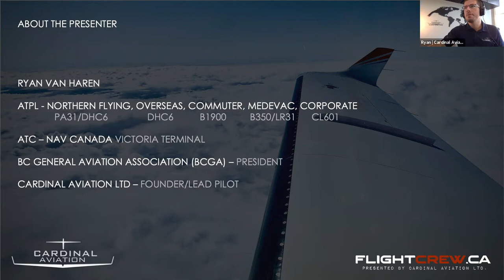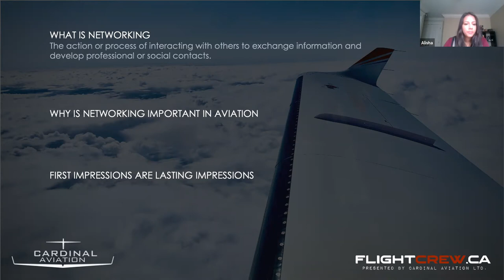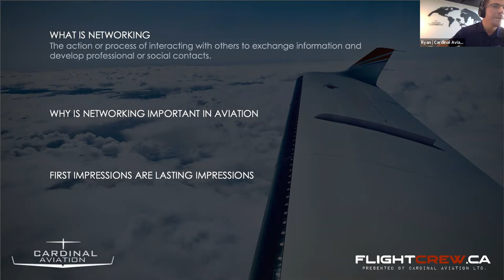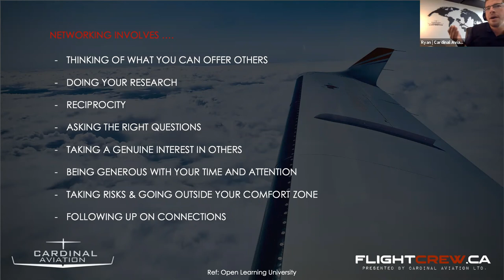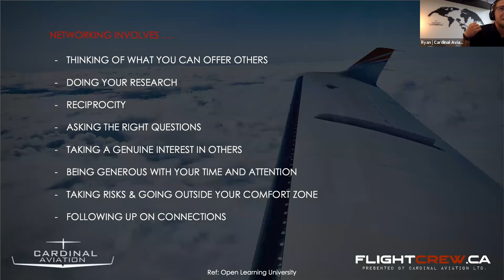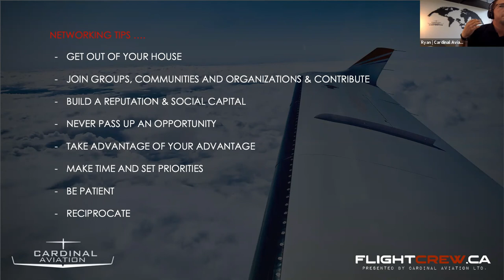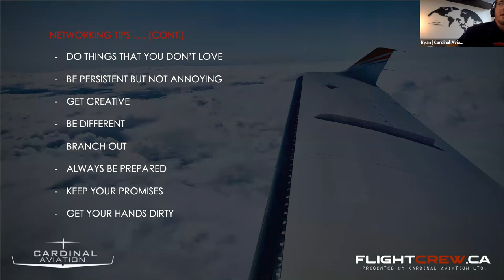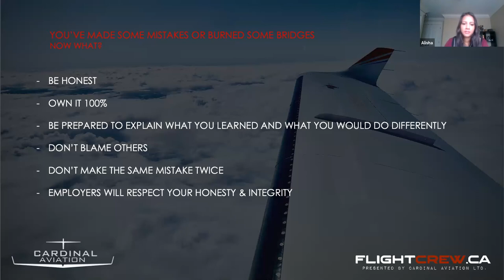Earning Your Stripes | BCAC Youth Learning Series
Please join us for our October webinar with Ryan Van Haren, the founder and CEO of Cardinal Aviation. Ryan wears many hats in the industry, as an Air Traffic Controller some of you may have spoken to him over the radio. In addition, you may have seen his social media posts about the BC General Aviation Association.
As an active member in the aviation community, and due to COVID-19, he created an amazing pilot recruitment program. Cardinal Aviation's primary purpose is to help pilots transform the way they fly. Due to recent industry events, for many that means helping them find employment by working to connect air operators with suitable candidates. We will be discussing in detail what the program entails and how you can sign up yourself! We will also be discussing the importance of social networking and how it has been challenging in the current climate with the pandemic.

About BCAC:

The B.C. Aviation Council is a member-driven organization started in 1938. The BCAC represents and promotes the shared interests of the aviation and aerospace community.

Aviation and aerospace is critical to growing the B.C. economy - supporting British Columbians every day. By innovating and finding new ways to work together there will be a visible, connected and thriving aviation and aerospace sector for years to come.

More information is available at bcaviationcouncil.org